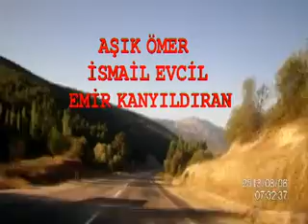DİRMİL GÖLHİSAR YOLU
HİÇBİR TİCARİ AMACIMIZ YOKTUR TEK DÜŞÜNCEMİZ MEMLEKET HASRETİ ÇEKENLERİN ÖZLEMLERİNİ GİDERMEKTİR